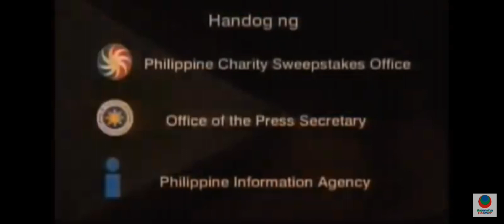Philippine National Anthem 2003 (HD Version)